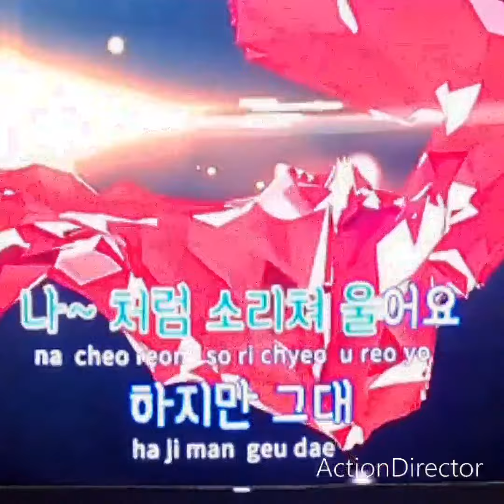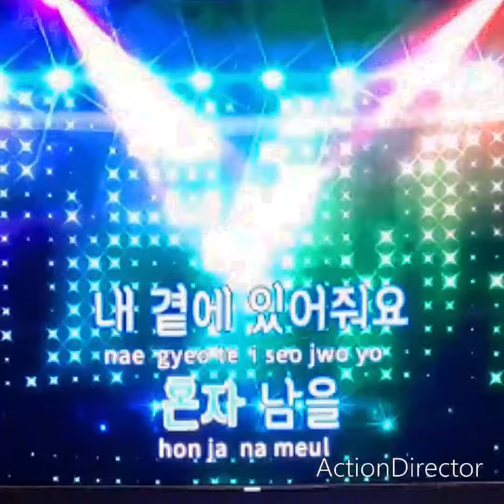캔 비가오면 음치클리닉 노래